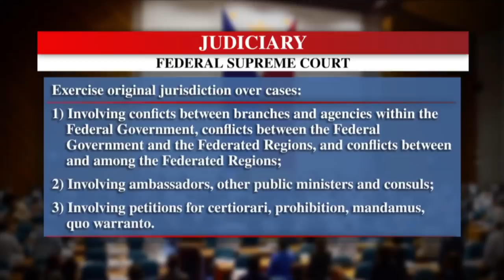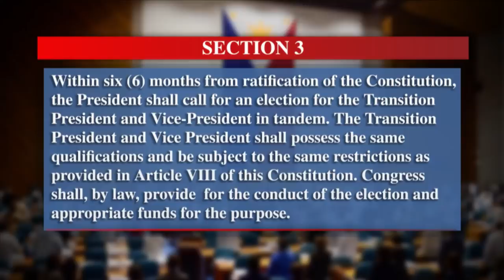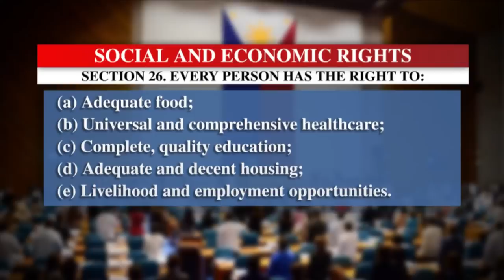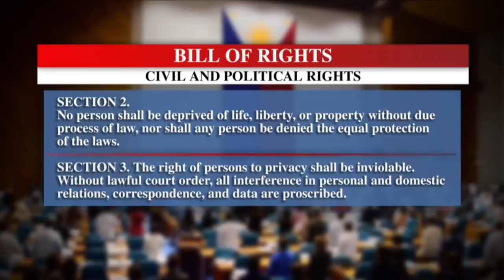Headstart: Former Chief Justice Davide reviews draft federal charter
Former Chief Justice Hilario Davide on Wednesday sat down with ANC's Karen Davila to sift through details of the draft federal constitution as submitted to President Rodrigo Duterte by the Malacanang-backed consultative committee.